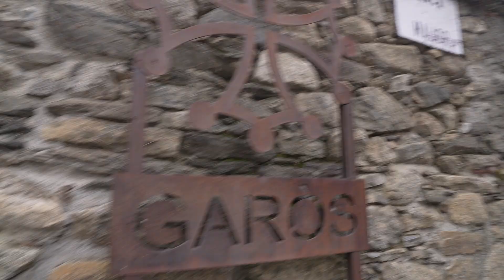Día 5. Resumen de la EXP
HOKA Val d'Aran clausura su cuarta edición con la EXP, la carrera de 32 kilómetros con 2.100 metros de desnivel positivo que sobrevuela Vielha.